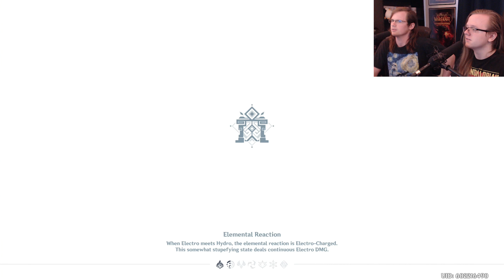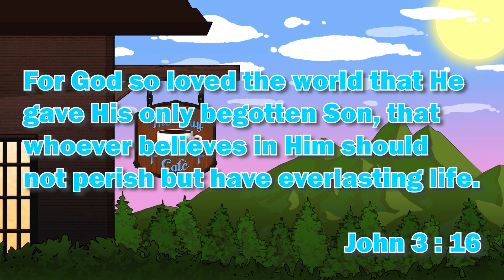The Perilous Trail Event Begins! | Genshin Impact Part 114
Welcome to TheWayCafe! A place where we strive to serve you the Craziest, Comfiest and Hypest content that you have ever seen! LET'S GET HYPED! For this video we're serving up Genshin impact Part 114!

Let all that you do be done in love. 1 Corinthians 16:14

Genshin Impact Chapter 2: Act 4 , Let's Play Genshin Impact , Genshin Impact , Genshin Impact Gameplay , Genshin Impact Playthrough , Let's Play Genshin Impact Part 1 , Let's play Genshin Impact Part 10 , Genshin Impact Reaction , Reaction ,  Genshin Character Teaser , Genshin Impact Walkthrough Gameplay , Genshin Impact 2.7 Livestream Reaction , Genshin Impact 2.6 Archon Quest ,  Genshin Impact 2.7 Archon Quest, Yelan , Kuki Shinobu, Yelan Trailer, Yelan Gameplay, Kuki Shinobu Gameplay, Kuki Shinobu Trailer , Character Demo - "Yelan: Shadow in the Rain" | Genshin Impact Reaction, The Chasm, The Chasm Questline, 2.6 Archon Quest, Requiem of the Echoing Depths,  The Giant Mushroom Xamaran, Let's Play Genshin Impact , Genshin Impact , Genshin Impact Gameplay , Genshin Impact Playthrough , Let's Play Genshin Impact Part 1 , Let's play Genshin Impact Part 100 , Genshin Impact 2.8 Reaction , Reaction , Version 2.8 Special Program Preview ｜ Genshin Impact , Genshin Impact Version 2.8 Trailer , Genshin Character Teaser ,  2.8 Livestream , Genshin Impact 2.8 , Genshin Impact 2.8 Livestream , Genshin Impact Walkthrough Gameplay , Genshin Impact 2.8 Livestream Reaction , Version 2.8 "Summer Fantasia" Trailer | Genshin Impact , Shikanoin Heizou, Shikanoin Heizou Trailer, Shikanoin Heizou Gameplay, Character Demo - "Shikanoin Heizou: Cyclone of Investigation" | Genshin Impact Reaction, Character Demo - "Shikanoin Heizou: Cyclone of Investigation" | Genshin Impact, Sumeru Preview Teaser 01: The Fascinating Dendro Element | Genshin Impact, Sumeru Preview Teaser 01: The Fascinating Dendro Element | Genshin Impact Reaction